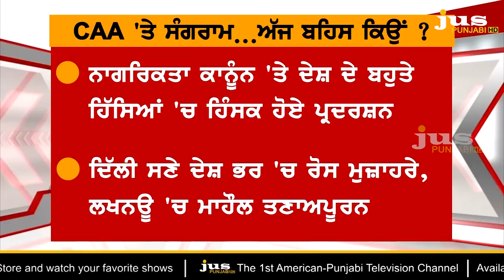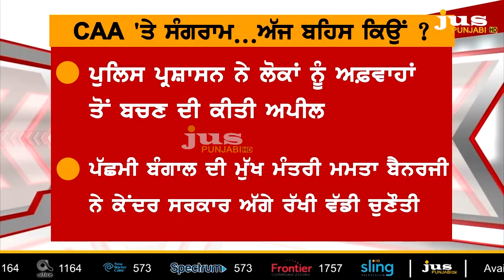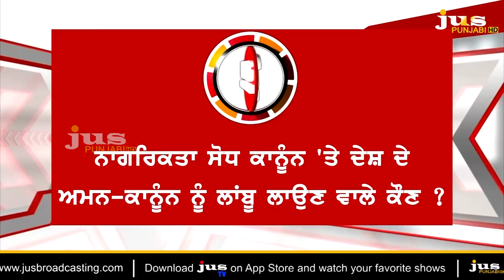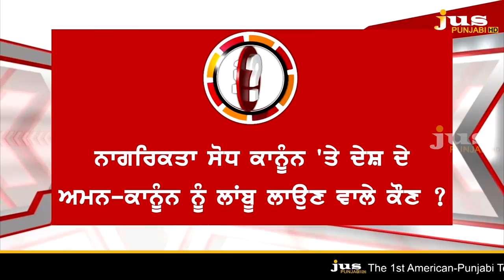Who Wants Violence on CAA ? || To The Point || KP Singh || Jus Punjabi